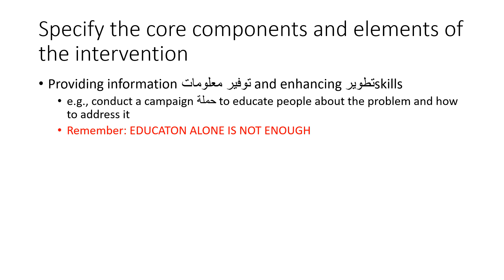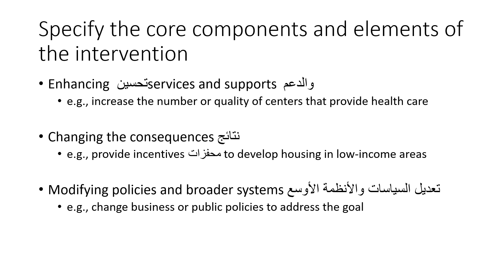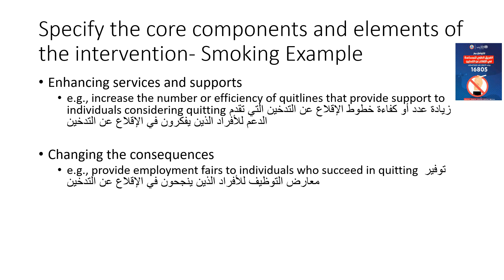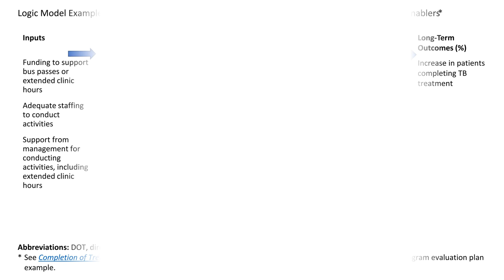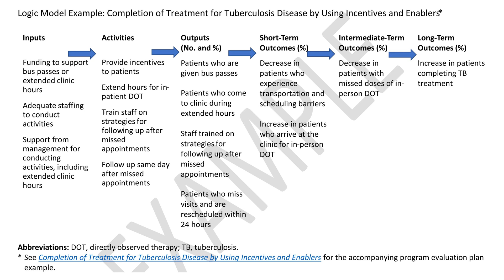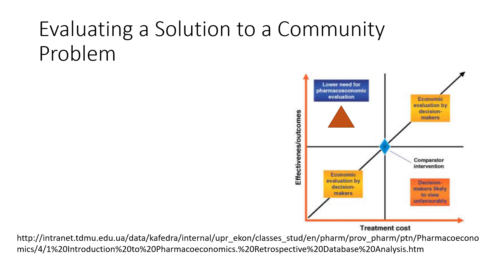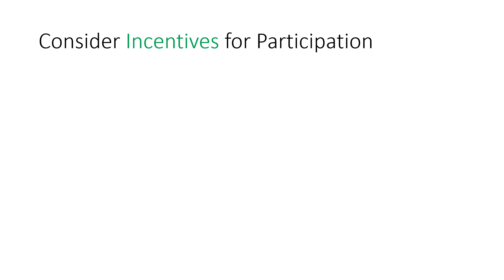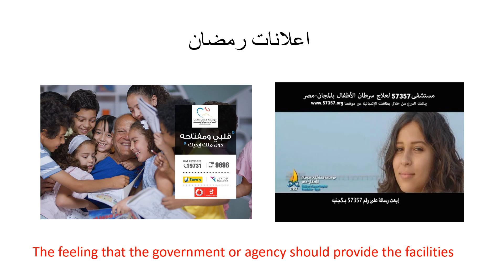3: Community Intervention and Solutions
Community Participation in Developing Modern Egypt (SOC 107)
Lecture 3: Community Intervention and Solutions